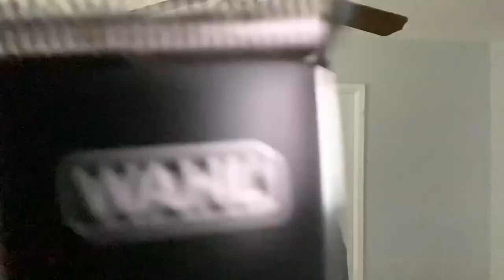ASMR Barber Shop Roleplay For relaxation and Sleep 😴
What's up YouTube, welcome to another one of my haircut role play video. Sorry about the audio during the beginning of the video. Just wanna say thank you all for showing me love and support. It's something I've never experienced before so I'm definitely using all this energy to give you all the best possible videos I can put out. Again, thank you so much goodnight !